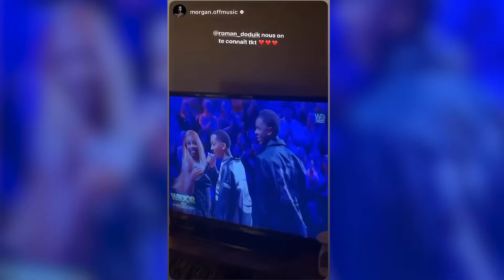Le Bad-Buzz dont je vous ai jamais parlé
Et y'a eu pleins d'autres fails en 2023... JE VOUS LAISSE CONSTATER !
N'oubliez pas de me raconter vos plus gros fails à vous en commentaire !